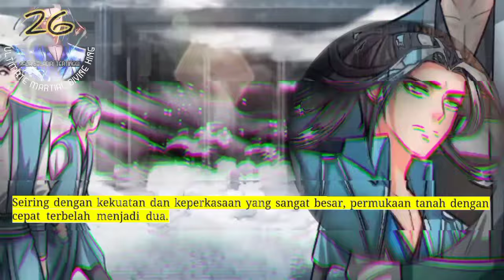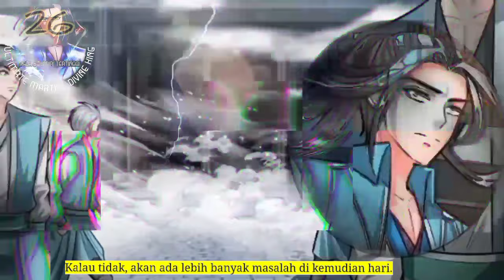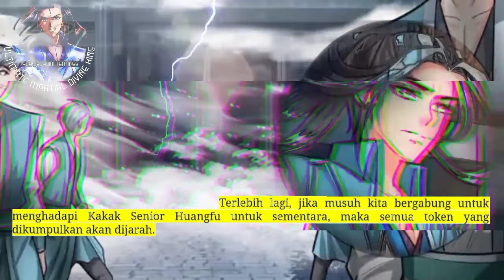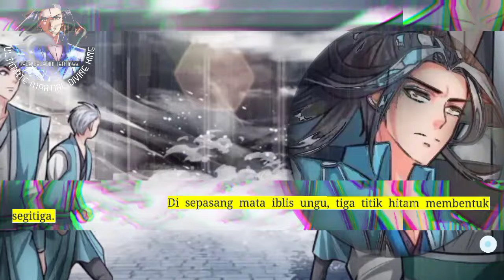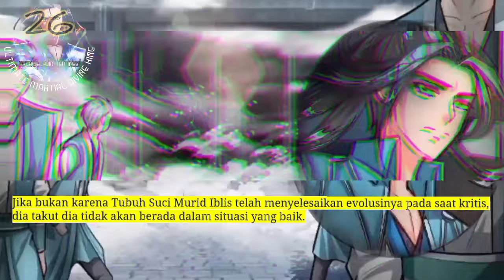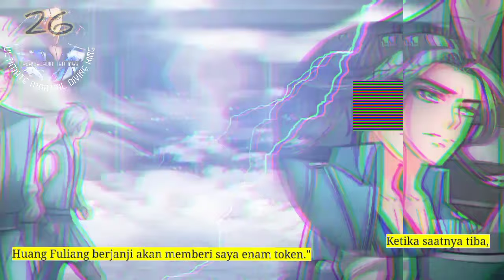Raja Beladiri Tertinggi season 26